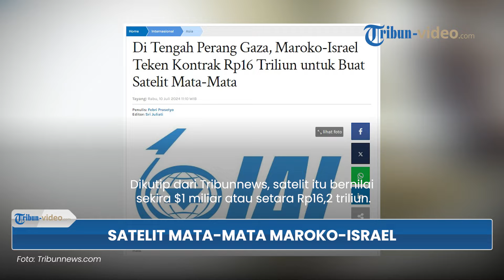Di Tengah Perang Gaza, Maroko & Israel Teken Kontrak Rp 15 Triliun Demi Bangun Satelit Mata-mata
TRIBUN-VIDEO.COM - Di tengah berlangsungnya perang di Gaza, Maroko dilaporkan menandatangani kontrak dengan BUMN Israel.

Diketahui, kontrak dengan Israel Aerospace Industries (IAI) itu untuk membuat satelit mata-mata.

Dikutip dari Tribunnews, satelit itu bernilai sekira $1 miliar atau setara Rp16,2 triliun.

Dilaporkan, kedua negara itu sudah membuat kesepakatan pada akhir tahun 2023.

Keduanya pun telah menandatangani kontrak beberapa waktu lalu.

Satelit IAI itu diperkirakan akan rampung dan dikirimkan ke Maroko dalam lima tahun mendatang.

Nantinya, satelit baru itu bakal menggantikan dua satelit buatan Airbus Maroko.

Dikabarkan, Maroko ingin meningkatkan kemampuan militernya, baik di udara, darat, maupun laut.

(Tribun-Video.com)

Artikel ini telah tayang di Tribunnews.com dengan judul Di Tengah Perang Gaza, Maroko-Israel Teken Kontrak Rp16 Triliun untuk Buat Satelit Mata-Mata,
Penulis: Febri Prasetyo
Editor: Sri Juliati

Nama Program: Tribun Video Update
Host: Isti Ira Kartika Sari
Editor Video: Dandi Bahtiar
Uploader: Tri Hantoro